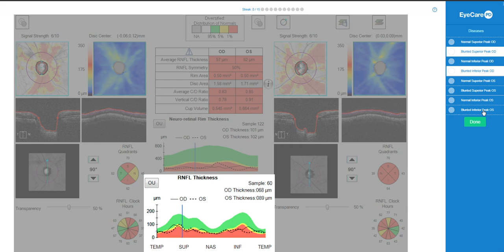INTERPRET Glaucoma: RNFL Graph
Want to sharpen your OCT interpretation skills?

Remember that the shape of the peaks along the RNFL graph determines your level of clinical suspicion. So be sure to watch for the highs and lows to make sure you’re moving in the right direction.